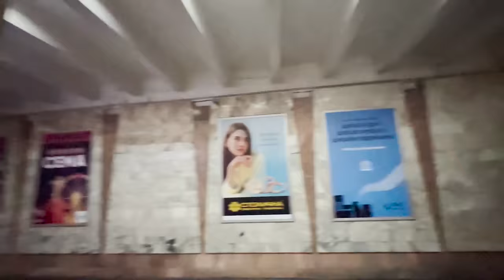LOCAL LIFE INSIDE KHARKIV, UKRAINE NEAREST TOWN TO RUSSIA.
Get 3 $ off by using my code VISHNU3642 when you sign up.

1TB HDD